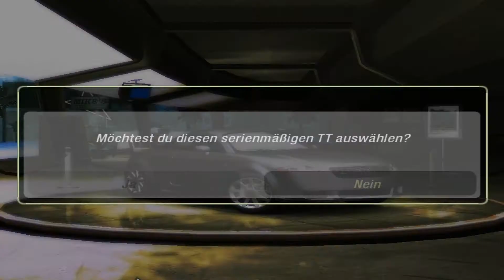Let's Play Need for Speed Underground 2 #039 - Vorsprung durch Technik [Full-HD] [Deutsch]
In diesem Part legen wir uns einen neuen Wagen der Marke Audi zu..